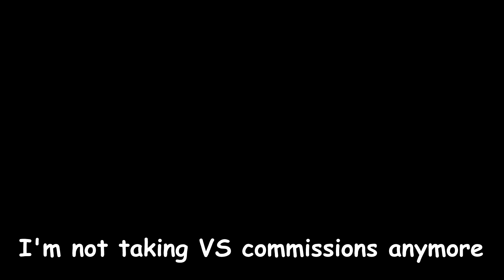I'm not taking VS commissions anymore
originally I thought I could just say this on a community tab but I guess not, oh well. some things you just gotta notify the people about

also no ill will towards the people that have asked since I stopped because honestly I don't really care that much, y'all are fine... just wrong